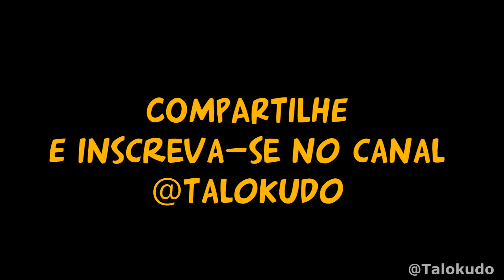SEBOSA - Paródia só você Mc Rogerinho - Parodia engraçada Talokudo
Léo Santana, Rogerinho, Kevinho - Só Você

Letra da paródia Sebosa.
tu já varreu o pé da porta?
ta vindo as suas tias que só vem pra comer
eu quero tudo limpo aqui
pra elas não sair falando que a minha casa é sebosa
bote mais água no feijão, e fique perto do fogão
pra senhora não deixar o cuscuz queimar
passe a vassoura na casa, depois tu passe o pano
porque eu quero tudo cheiroso e brilhando
porque tu é bem, bem porca bem, bem porca
tu puxou a família do seu pai pra ser sebosa
bem, bem porca bem, bem porca
Mainha a senhora só sabe reclamar
a casa sempre é arrumada
mas nem adianta eu dizer
porque vem a senhora
e fala que eu nunca faço nada.

letra da musica original, Só você rogerinho:
Uhhhhh Léo Santana

Quando você vai embora
Minha vida chora querendo te ver, êê
Fica mais um pouco aqui, não precisa dormir
Fica mais um segundo só pra gente amar

Sua melhor posição dá muito tesão
Se envolve, nega, e não para
Hoje eu vou te encontrar
Fazer você ficar daquele jeito que a gente se amava

Vem, rebola, vem, rebola
Eu vou te pegar daquele jeito que tu gosta
Que eu vou te pegar daquele jeito, então

Gatinha, só você sabe rebolar
Fazer qualquer um se apaixonar
Gatinha, só você tem meu coração
Vem me dar tesão devagar

Ei, ei, ei
Rogerinho, Léo Santana e Kevinho
Devagar, devagar

Vou te machucar daquele jeito que tu gosta

parodia engraçada, Talokudo cantando, Katia cantando com Jacinta